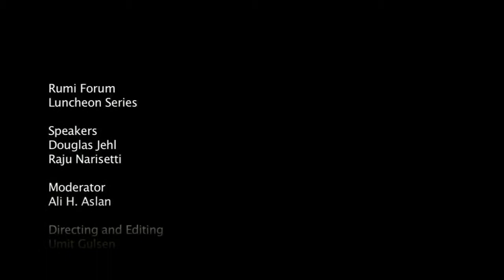Douglas Jehl&Raju Narisetti-How The Washington Post brings the world to Washington and America.mp4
In an era of Twitter and Facebook, when the difference between information and misinformation is increasingly blurred, Washington Post Managing Editor Raju Narisetti and Foreign Editor Douglas Jehl talk about how the Post approaches global events and how it tries to build bridges between readers in Washington and around the world. The session is planned as an interactive conversation with the audience.